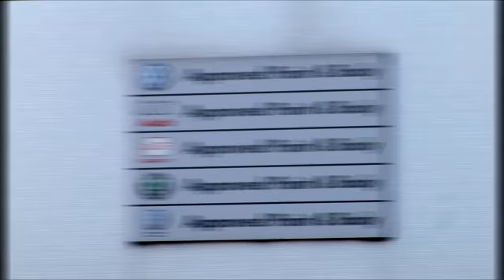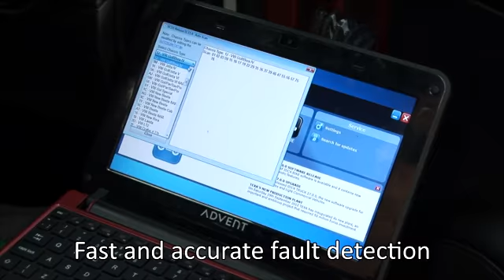Fix Auto Weston Super Mare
Welcome to Fix Auto Weston-Super-Mare, we are located within easy reach of the M5 and, have been established since 1994.
We are approved repairers for many manufacturers and insurance companies, catering for all makes and models from private cars to light commercial vehicles.
Our body shop is fully equipped  to undertake all repairs, from alloy wheel refurbishment to major accident repairs and, we have a fast track bay to turn around small repairs in a short period of time.
We can also cater for mechanical repairs at St Georges Garage, our Bosch authorized service center.
Our MOT bay is available six days a week, by appointment and, can be booked online via our website.
We use the latest Bosch diagnostic equipment for fast and accurate detection of faults.
Our technicians are available for all of your servicing and repair needs at very competitive rates and, we offer a collection and delivery service where required.